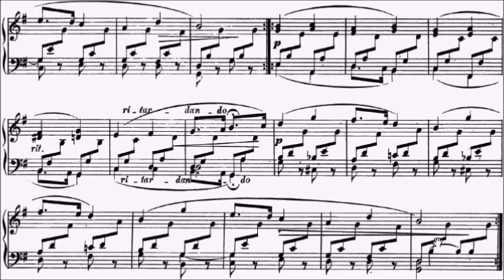RCM Piano 2022 Grade 6 List C No.3 Schumann Of Foreign Lands and Peoples Op.15 No.1 Sheet Music